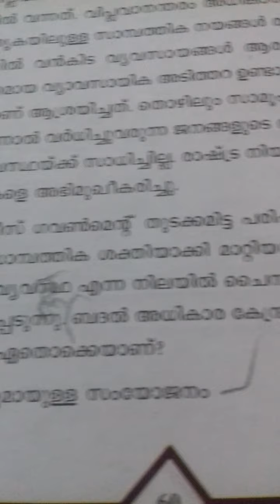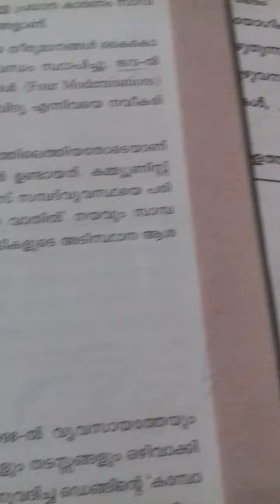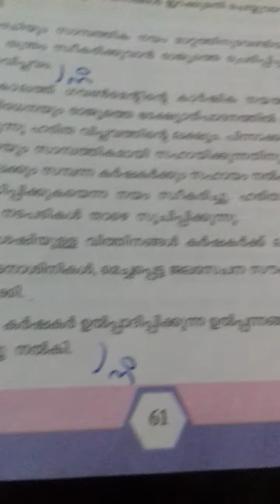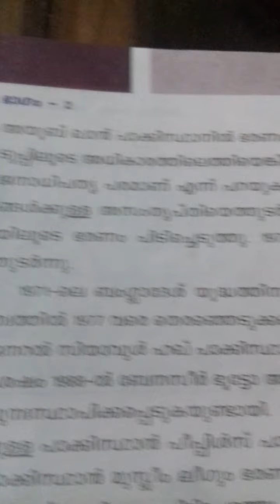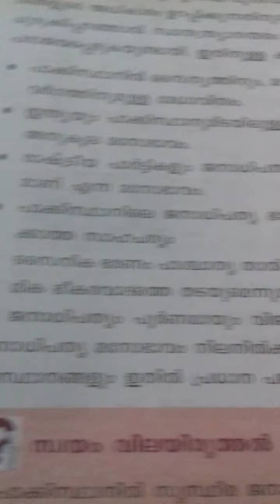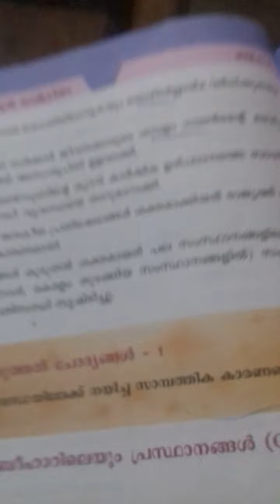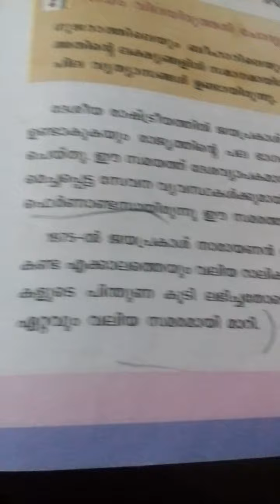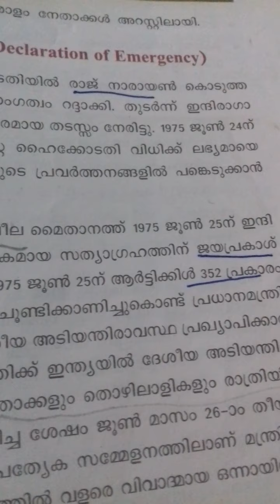plus two thulyatha 2022 public examination political science questions and answers part 4